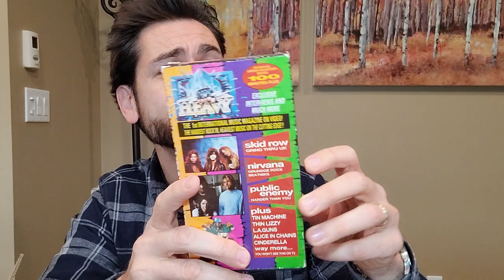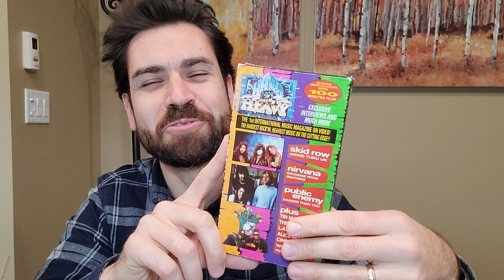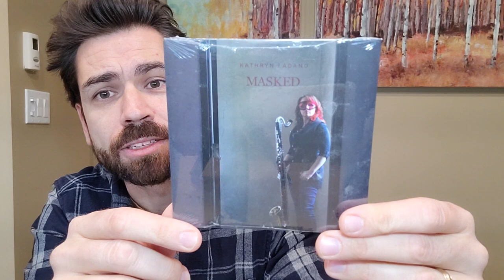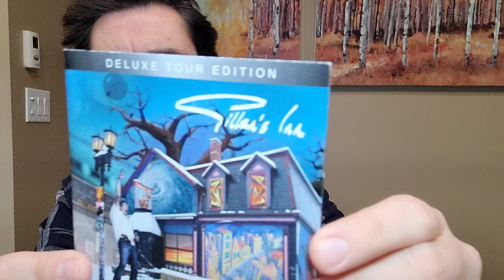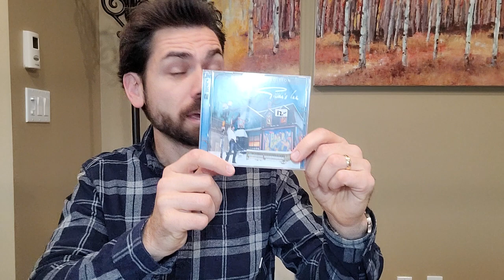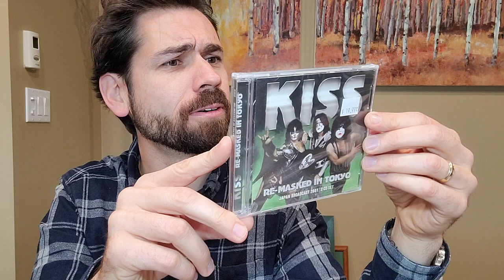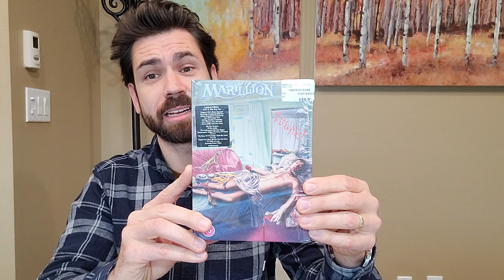Unboxing Goodies from Mike "LeBrain" (Grab a Stack of Rock) (2023/11/10)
Hey everyone! I was going to edit this one and make it all fancy-like, but  after seeing how busy I've been, I figured I'd just share the original video here for you all!

Watch me unbox a package full of goodies, courtesy of Mike "LeBrain" Ladano! You can find Mike at the following places: